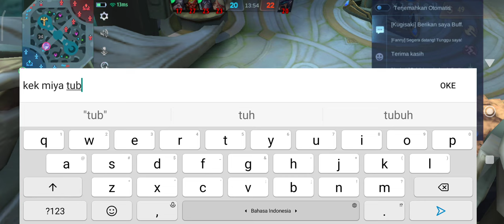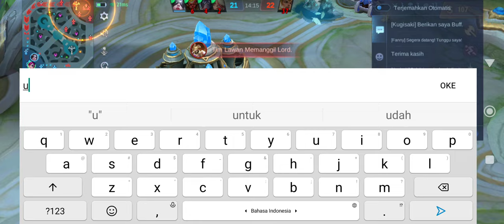LIVE STREAMING GAMEPLAY HERO NANA AUTO EPIC COMEBACK!!